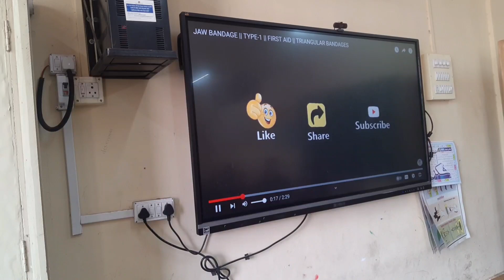Mps Dindoshi Vasahat Urdu 🎉🎉 Scout Guide Bulbul Pathak 🎉🎉